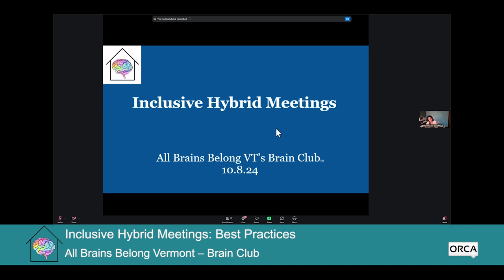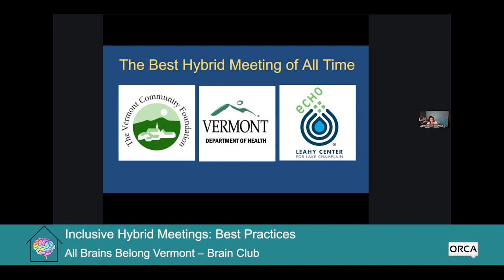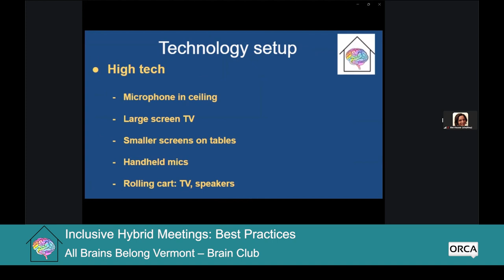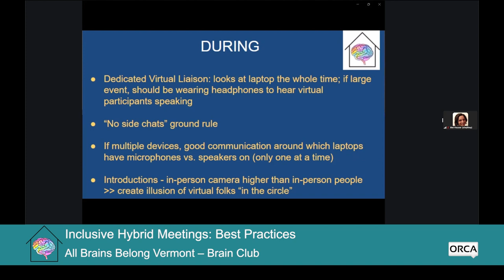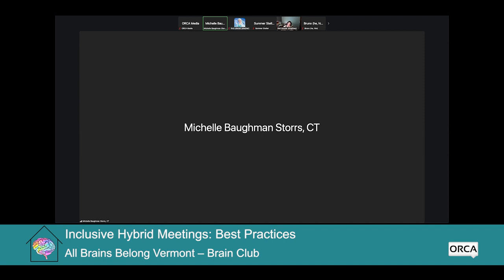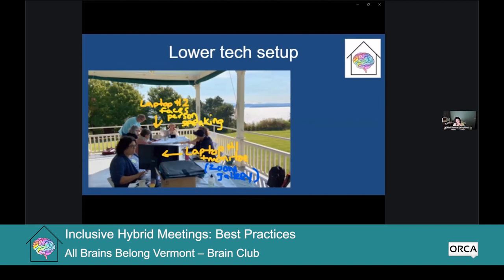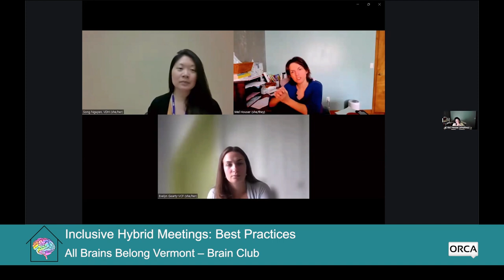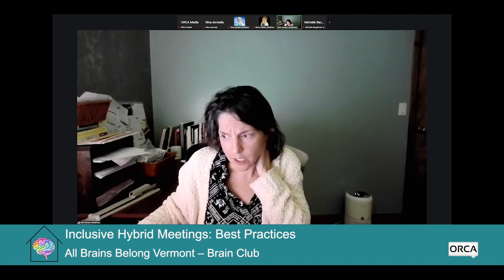All Brains Belong VT - Brain Club: Inclusive Hybrid Meetings: Best Practices 10/8/2024